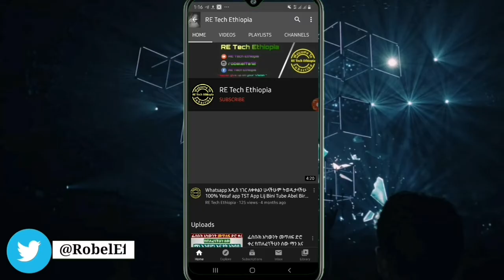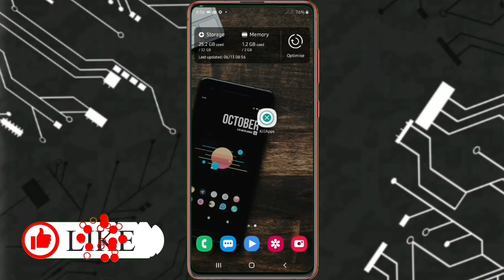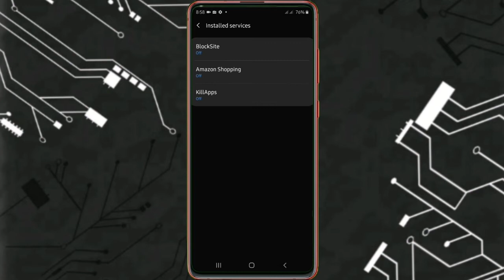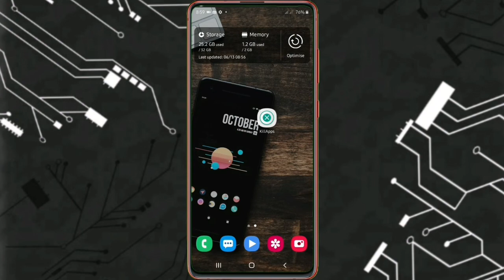ስልካችሁ ስታክ ለሚያደርግ ቻርጅ ቶሎ ለሚጨርስ መፍተሔ ተገኝቷል | Yesuf app | Amanu tech tips | Eytaye | Dani dope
የደውል ምልክቷን ስነኩ All የምትለዋላይ አድርጉ ጥያቄ እና አስተያየት ካለ
ኮሜንት ላይ ፃፉልኝ::
በነዚህ አድራሻዎቼ ያልገባዎት ነገር ካለ ወይንም ግር ያሎትን ነገር ካለምንም
ስጋት ፈታ ብለው መጠየቅ ይችላሉ።

Previous Video's👇👇👇

👉ነፃዋይፋይ በቤታችን ውስጥ ማግኘት ተቻለ

👉ነፃዋይፋይ በማንኛውም ጊዜ እና ቦታ | Yesuf

👉Ethiopia |በስልካችሁ ብቻ በቀን እስከ 200$

👉በክፍያ የነበረው በነፃ | የእግርኳስ እና የፈልም

👉ኮሮና ቫይረስን በስልካችን መመርመር እና

👉ምርጥ የፖርትሬት ሎጎ አሰራር ለፕሮፋይል